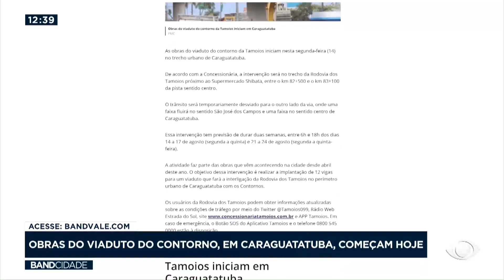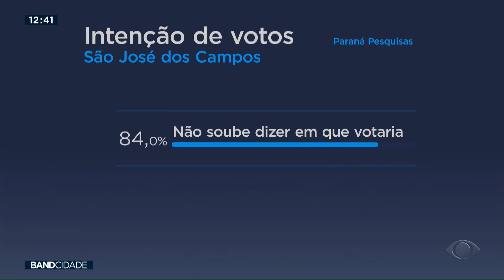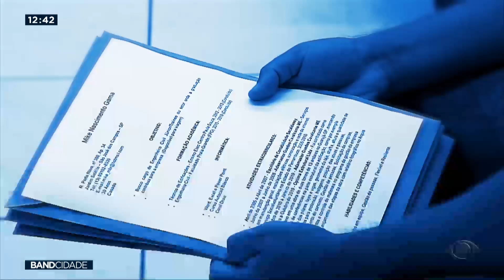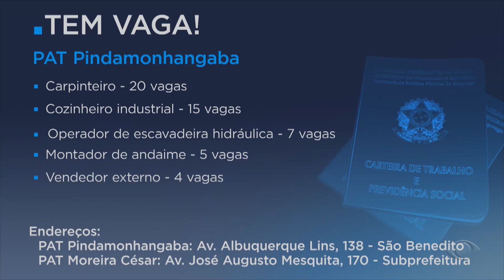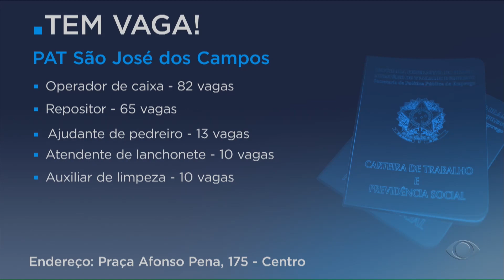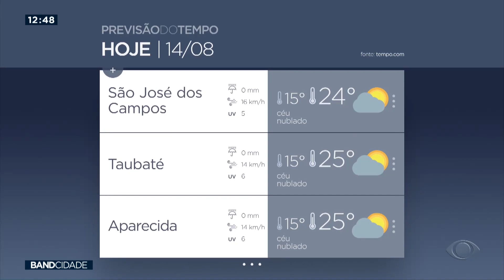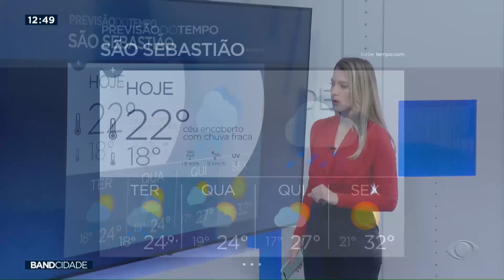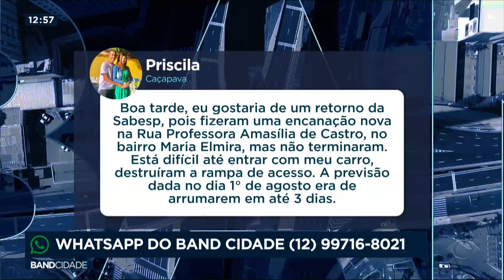Band Cidade 1ª Edição - 14/08/2023